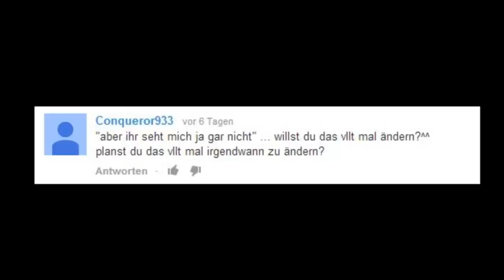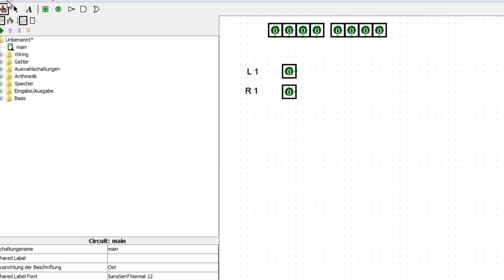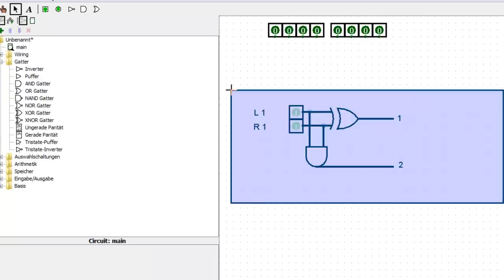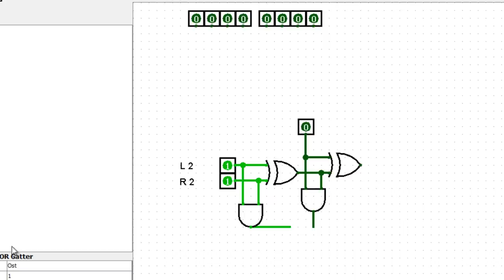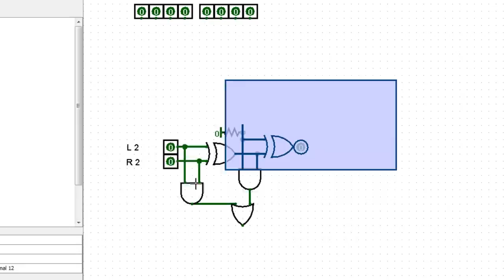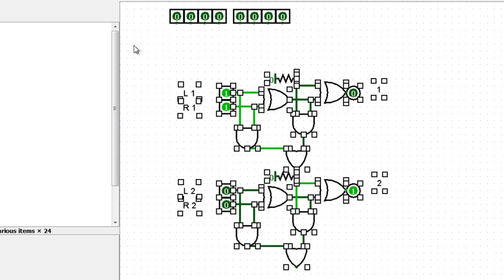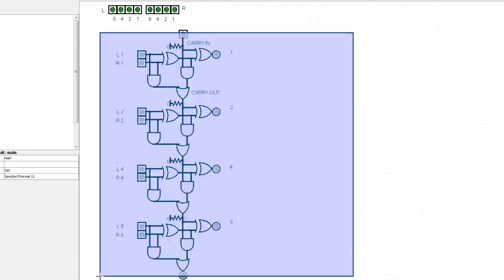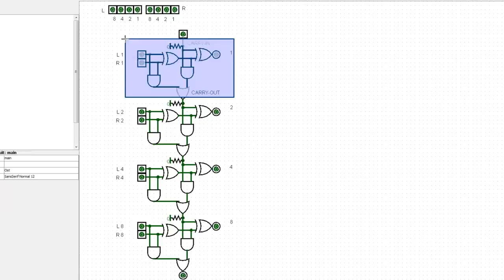Wie baut man eine CPU? #4 - Addieren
In diesem Video geht es um die einfachste Form der Arithmetik auf unserer CPU, dem Addieren 2er Zahlen. Grundlage wird das Addieren zB auch für das Subtrahieren, das Multiplizieren und das Dividieren sein, zumindest anfangs für uns, da sich diese weiterführenden Sachen andhand des Volladdierers besser erklären lassen. Im nächsten Video folgt dann das Subtrahieren und darauf auch schon der Speicher in Form kleiner Register.